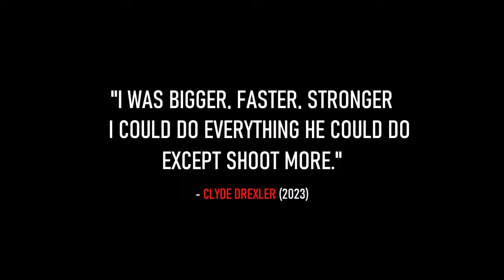" I was BETTER than MICHAEL JORDAN ." 😱 EPIC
The time Michael Jordan met his twin Clyde Drexler and took it personal.